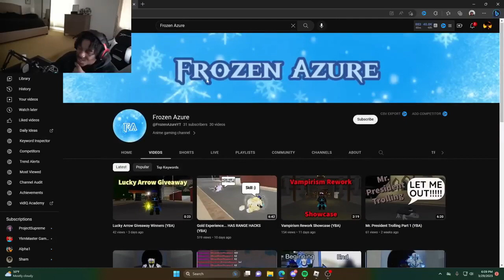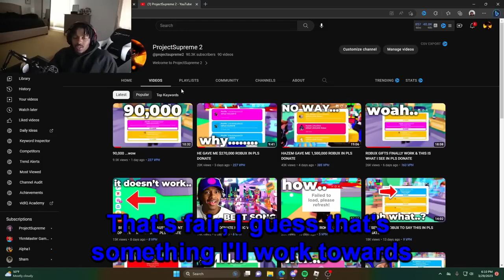REACTED TO MY CHANNEL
@ProjectSupreme reacted to my channel on his second channel, @projectsupreme2 , after he received a donation from me in a roblox game called Pls Donate.